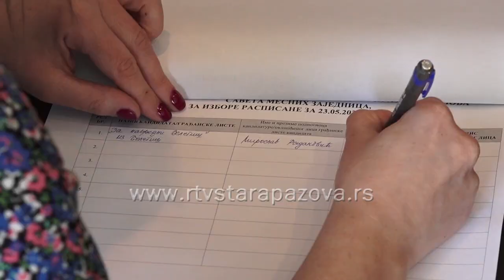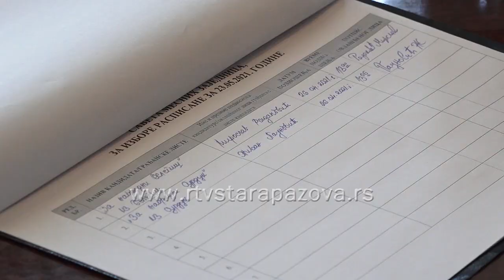Predate prve kanditature za mesne zajednice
U zgradi opštine Stara Pazova danas su predate prve kandidature  članova za  Savete Mesnih  zajednica.